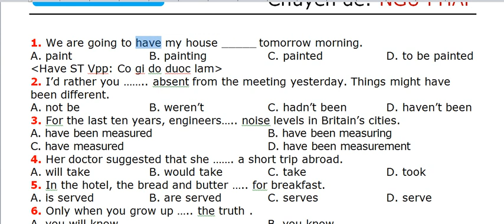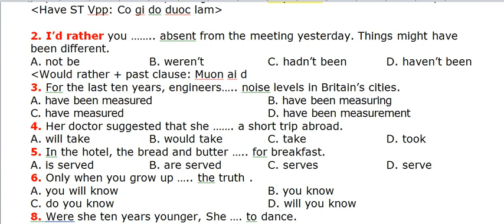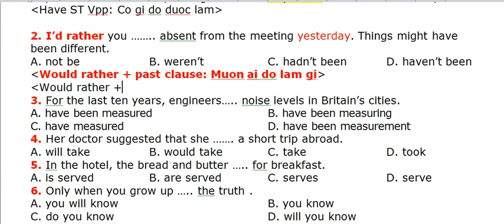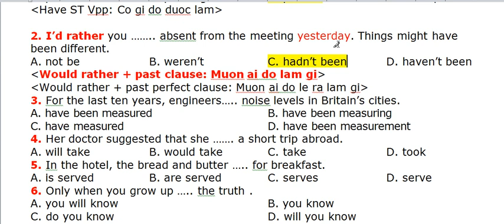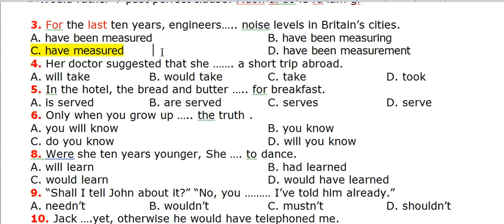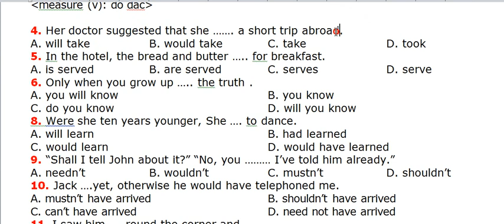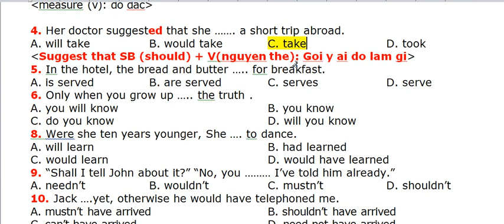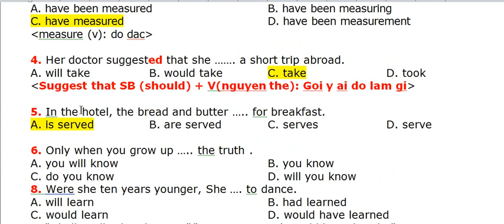Học tiếng Anh ôn thi THPT - CHUYÊN ĐỀ: NGỮ PHÁP - Lesson 1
Làm cách nào để giỏi tiếng Anh
- ÔN THI MÔN TIẾNG ANH THPT
- Đây là video ôn luyện tổng hợp kiến thức. Mỗi video có 5 câu và được phân tích kỹ. Trong lúc học, các bạn có thể tạm dừng video vài giây để suy nghĩ và ghi chép sau đó nghe giảng tiếp.
- Nếu có bất kỳ đóng góp gì xin đừng ngân ngại comment